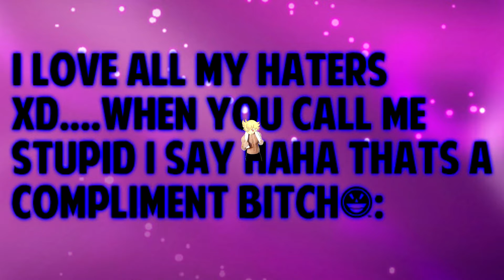regret.mp4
"sorry mom" - pearl 2016